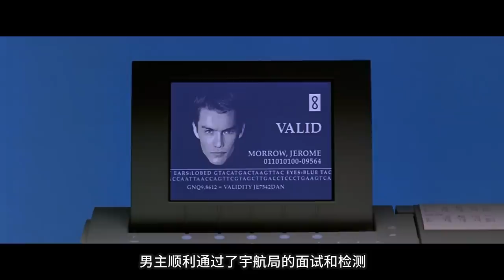上映26年，28萬人打出8.8分！因設定超前被嚴重低估的科幻神作！ 《千鈞一發》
我是阿斗，他們說我有一種讓人沉迷在故事中的魔力，你覺得呢？
喜歡的話麻煩大家订阅关注，多多點贊分享，你們的支持就是我更新的最大動力哦！